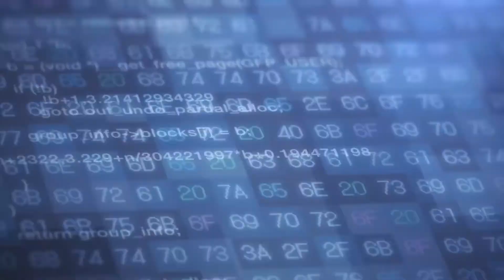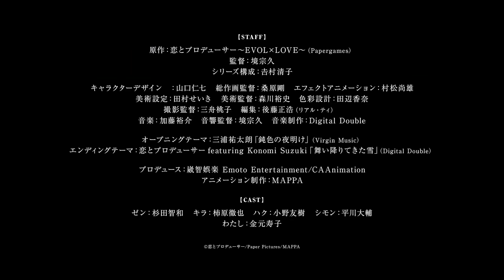Koi to Producer EVOL×LOVE Official Trailer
Nuevo video promocional para la adaptación animada del juego otome "Koi to Producer: EVOL×LOVE". La serie se estrenará el próximo 15 de Julio.